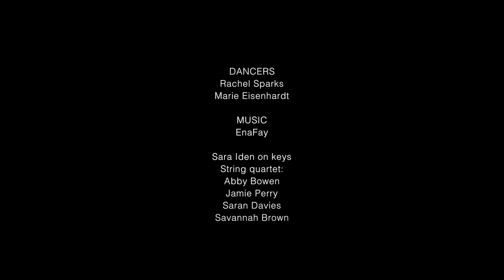Art Exhibition.This is Us. Art exhibition by Adelaide Damoah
An exhibition of oil paintings by Adelaide Damoah called "This is Us.". This is a short film by Albert Bonet showing opening night of "This is Us."

Exhibited at the Camden Image Gallery in November 2015, “This is Us,” explores the movement of two females in an emotionally intense dance, telling a passionate story of love and heartbreak. Damoah used text directly on the work to explain the story of the models, as well as her personal stories about love.

Combined with text taken directly from various literary works, Damoah hopes to provoke discussion which is outside of the generally accepted “norm,” when it comes to female sexuality and identification.

With special thanks to models and professional dancers Rachel Sparks and Marie Eisenhardt who are featured in the work.

The music- which was the inspiration for the title of the show, was performed at the opening reception by Yvonne Mathieu. Rachel and Marie performed the dance to the song “This is Us” on the evening.